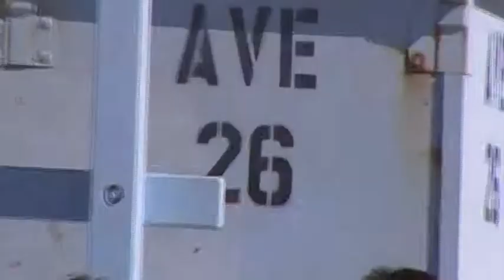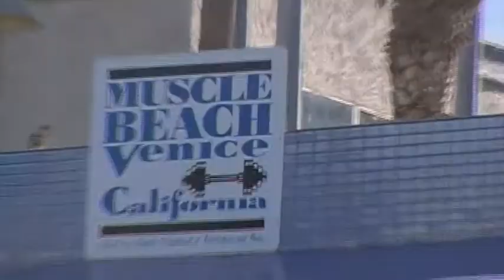California Weekend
The Ave made a weekend trip to do a show at Law's in Los Angeles and then did a photo shoot with Paul Fogarty of f22 Photos.